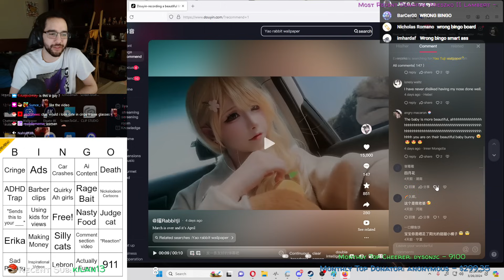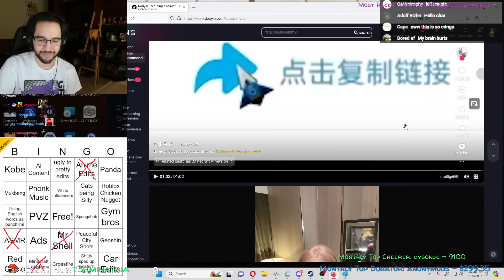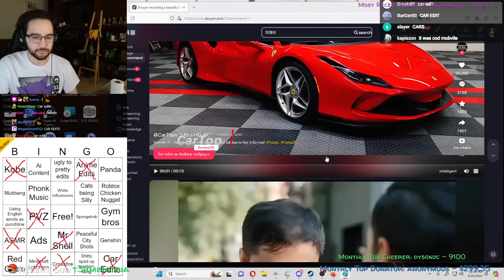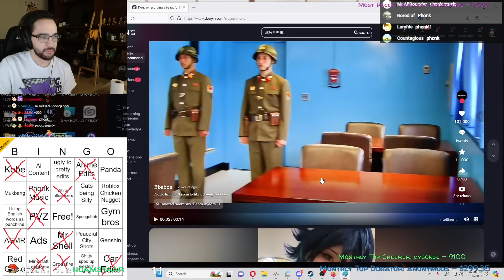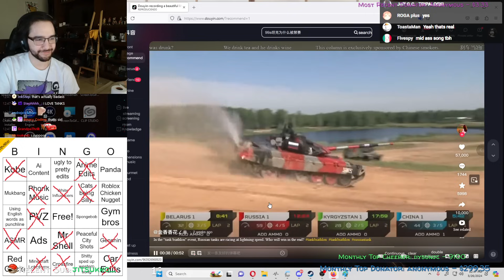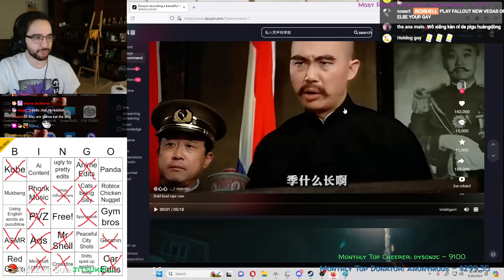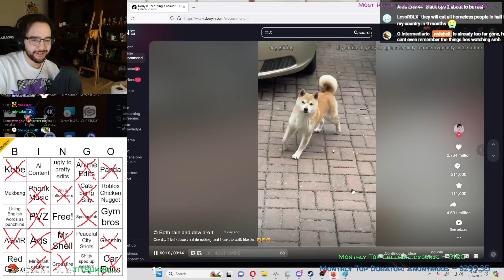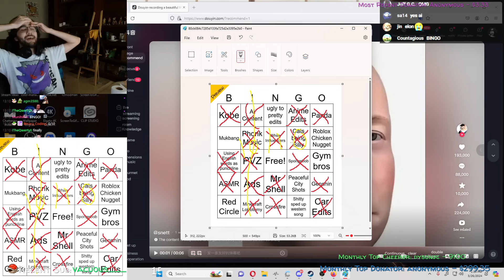The biggest bait Chinese TikToks - Bingo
Date streamed: 26th March 2024